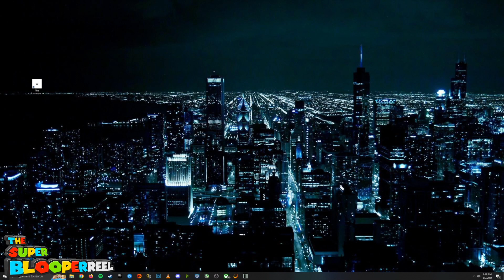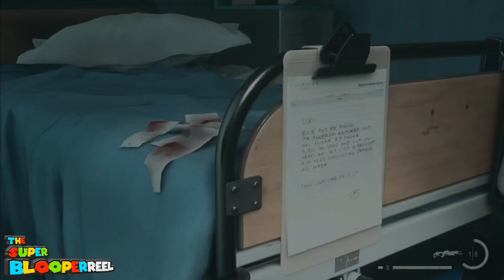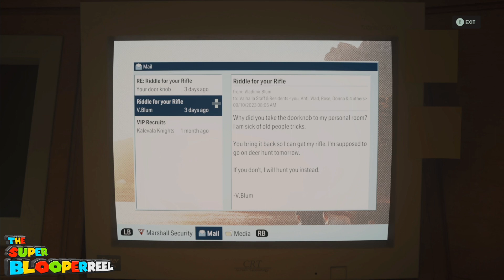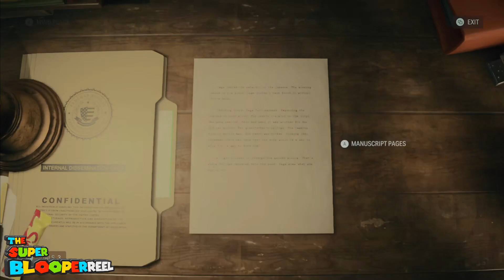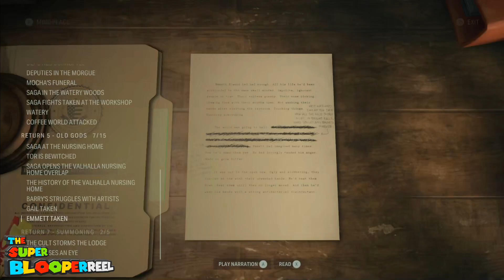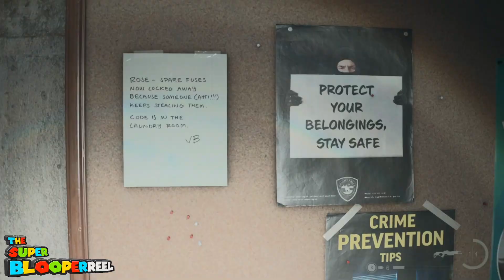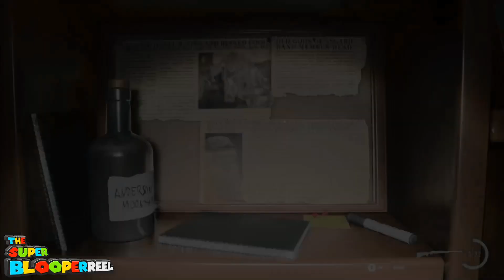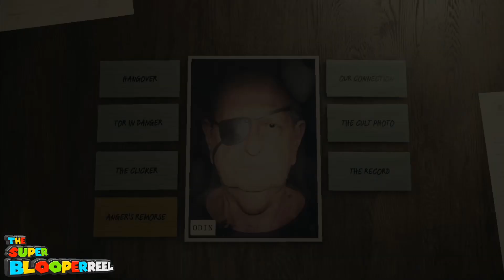"This place is 2 dark no cap fr" - Alan's New Book - Alan Wake II - 10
Having fun solving crimes and being chased by Shadows! Also I'm lost!